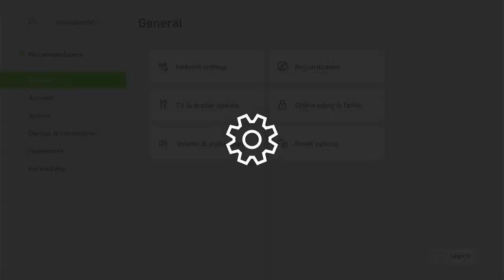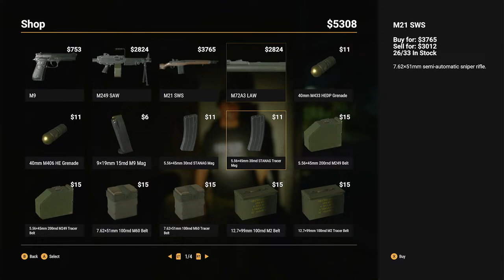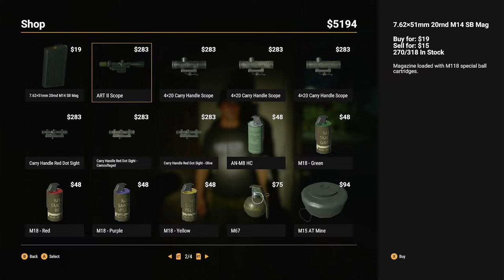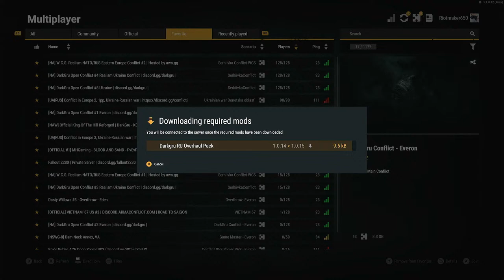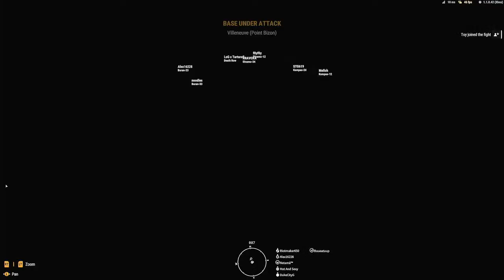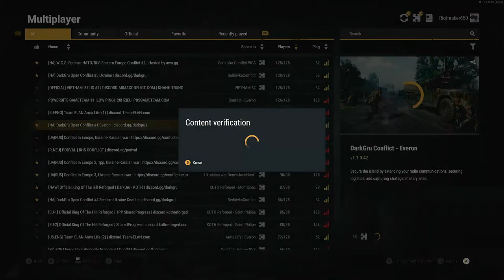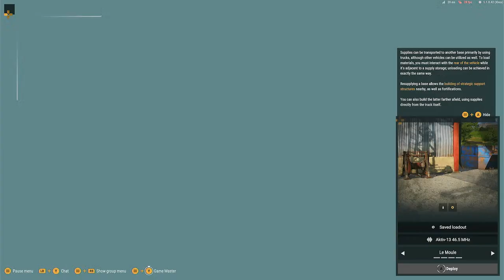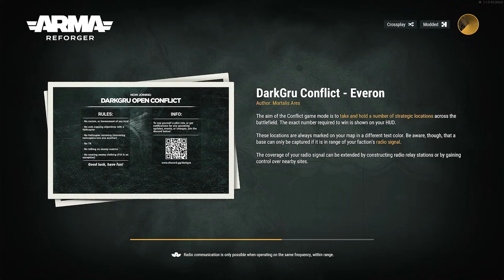Arma Reforger Overthrow !!!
Last time we had 31 people enter but a lot of those 31 were people who don't support the channel and such, meaning everyone who supports the channel had a lower percentage of winning the game. Yes I understand asking for money (2.99) to enter a chance to win a game is kinda meh. But in the long run. Only true channel supporters will become channel members, meaning a LOT higher chance of winning the game..  2.99 to win a 30$ game is a good deal tbh, not only that when you become a channel member you get other perks as well. I AM NOT DOING THIS GIVEAWAY FOR VIEWS I'm doing it so the supporters of this community can have a chance to win a game, and the 2.99 membership fee will go back into the channel for future giveaways!!

1. I will be giving away 1 copy for either steam or Xbox

2. Another member said he might be able to pitch in 2 more copy's!

So possible 3 copy's will be given out and let's say only 3 people become members.. then they all get one!! But obviously if more people join then the odds change, but I highly doubt a lot will become members!

Rule 1 - you must be a channel member to enter the giveaway!

Rule 2- if you already own a copy of the game you can still enter but I'd prefer you give it to someone who doesn't have the game ( we don't want horders lol).

Rule 3. From this point on until I set the end date anyone who becomes a channel member will be entered (unless they tell me they don't want to be entered)

Rule 4. If you've read these rules make sure to REACT to this post

You can find the membership page on my channel or this link here!